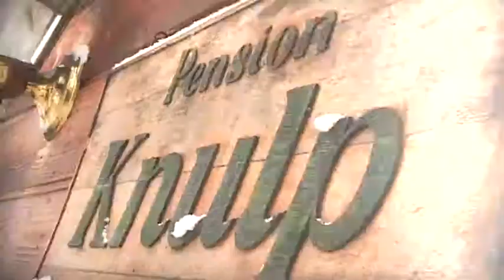Ski Freeride en Asie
Seb Michaud continue son périple autour du monde, à ski ! Cette fois-ci, le skieur s'arrête en Asie et découvre une toute nouvelle culture. Un accueil hors du commun et des pistes magiques à dévaler, voilà le programme qui vous attend en Chine, dans le Kashmir et au Japon. Découvrez une nouvelle facette du ski freeride, en choisissant l'Asie !

Avec Sun Valley et SkiHorizon

SkiHorizon sont les experts en matière de vacances à la montagne. Visitez pour plus d'informations, le guide des vacances au ski ainsi qu'un choix immense d'hébergements.

Et n'oubliez-pas, si la neige n'est pas au rendez-vous, SkiHorizon vous rembourse ! Pensez à visiter notre site pour plus d'information à ce sujet !